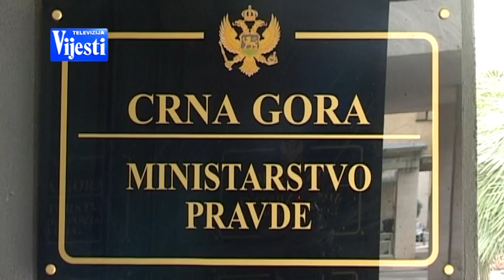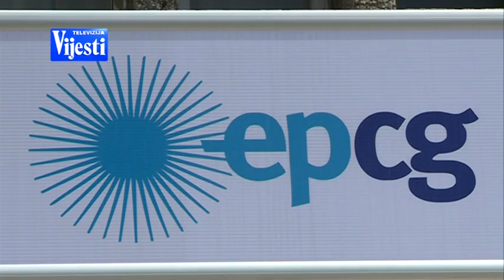DF PRESS TV Vijesti 08.09.2015.